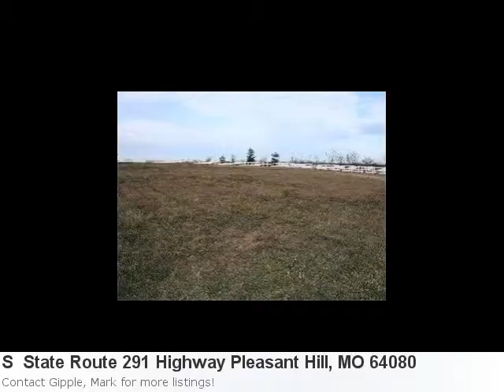Can't Wait To Show You This Pretty Land Listing In Plea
Couldn't Be More Excited To Show You This Pretty New Listing: Property Details For: S State Route 291 Highway Pleasant Hill, MO 64080Type: Land/LotPrice: $65,000 Here is some additional information about S State Route 291 Highway Pleasant Hill MO: See full detail for Listing: 5767721 Here is what Trulia.com has to say about the area: Pleasant Hill Market Stats: There are 9 two bedroom properties available with an average listing price of $70,267. Overall the average listing price in Pleasant Hill is $181,665. Very Motoivated Seller Says Bring Offer! Major Price Reduction On This 7 Beautiful Acres Of Slightly Rolling Land, With Stocked Pond. The Pond Has Been Graded On One Side To Allow For Easy Swimming For The Family. The Property Is Located Off Of Well Maintained Hwy 291 And Minutes From Raymore, Lee'S Summit, Pleasant Hill And Harrisonville.